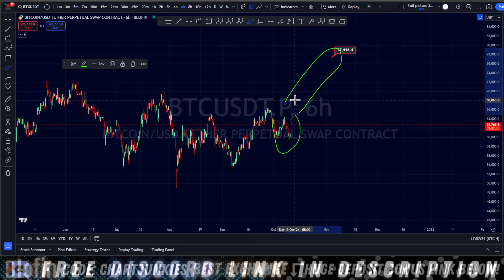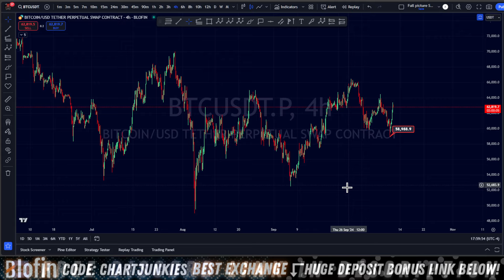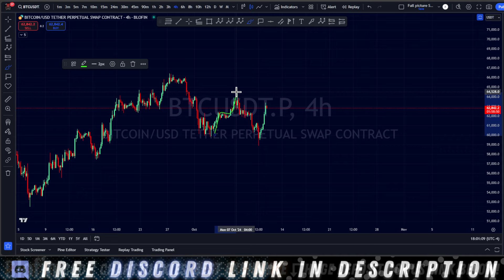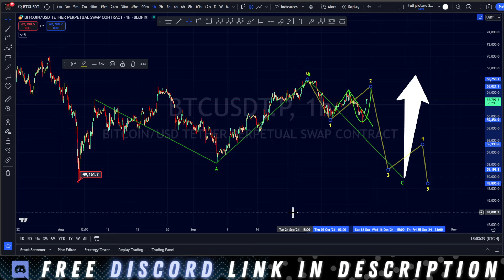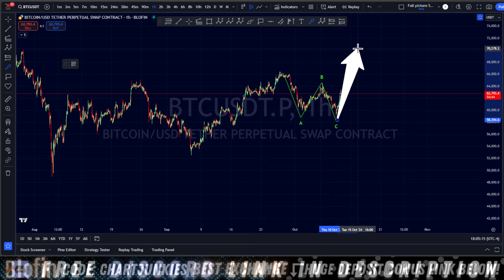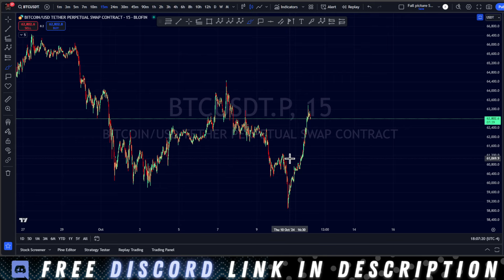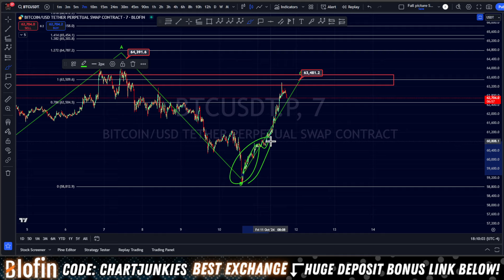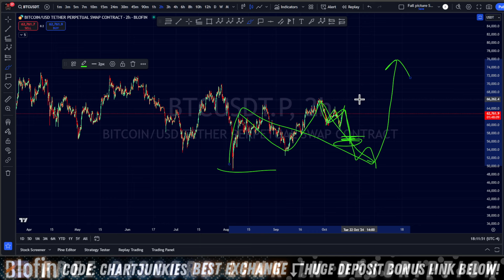... THE PUMP OF A LIFETIME (bullish pattern emerges) 100% win rate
💎BLOFIN **BEST EXCHANGE** No KYC (MASSIVE deposit bonus + ADDITIONAL trading bonus with this link) - or use code ChartJunkies

I'm a successful leverage trader. Part of the 5% of day traders that consistently make profits

ELLIOTT WAVE IS WHAT I DO

This channel is to teach all of you how I personally found success with leverage trading. Knowledge is power.